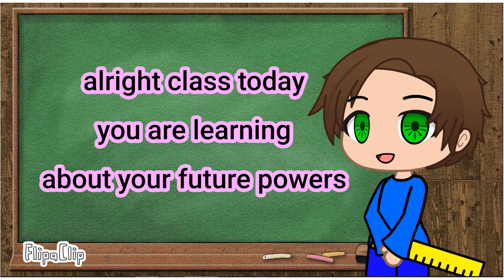three gatcha stereotypical stories (diamond man, and algebra principal)